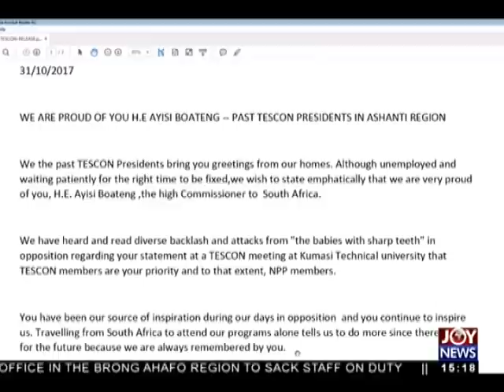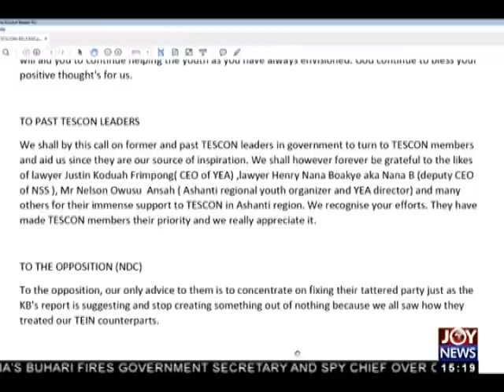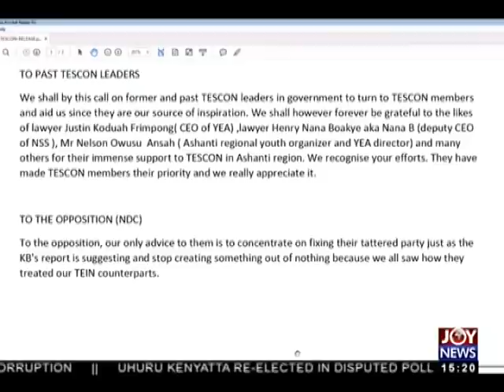Discriminatory Comment - The Pulse on JoyNews (31-10-17)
Pressure mounts on George Ayisi-Boateng to resign or be sacked